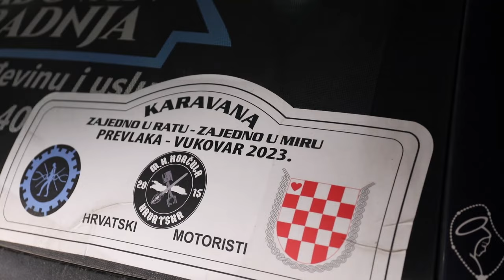Više od 300 motorista prošlo je Osijekom i kod crvenog Fiće su zapalili svijeće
Više od 300 motora iz cijele Hrvatske u ovogodišnjoj moto karavani Prevlaka-Vukovar prošlo je kroz Osijek i kod Crvenog fiće na Vukovarskoj ulici zapalili su svijeće